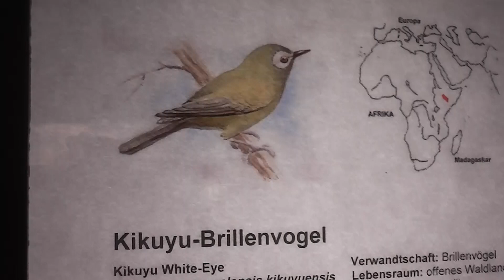Kikuyu White-Eye - Bird in Zoo Frankfurt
Here in this video you can see a Kikuyu White-Eye - Bird in HD.

I have filmed many different videos of the german Zoo Frankfurt.

I have create a Playlist with the most interesting animals.

On my YouTube-Channel you can see too many more things.